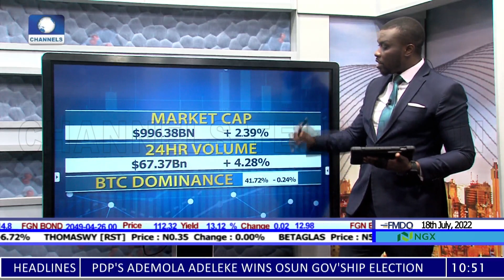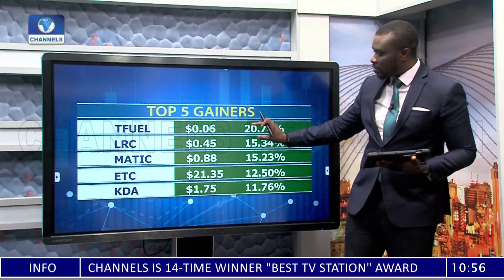C.A.R Adds Bitcoin As Reserve Asset